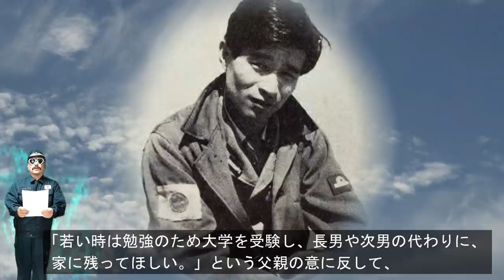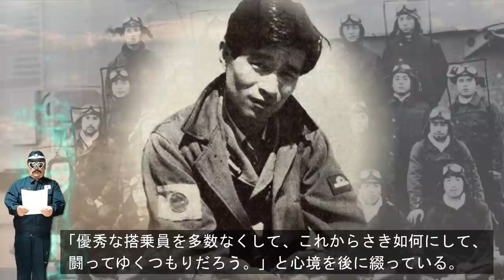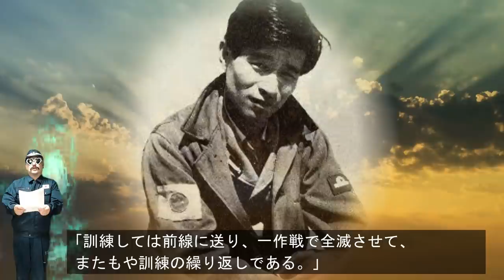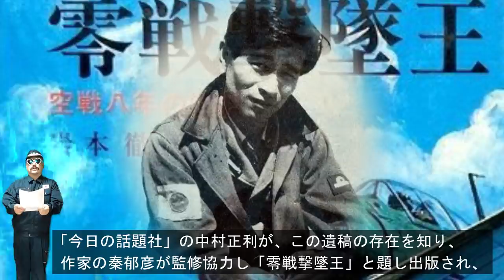「岩本徹三」零戦虎徹・・・最強の零戦パイロットと謳われた「零戦撃墜王」総撃墜機数202、協同撃墜機数26、地上撃破2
●岩本徹三（いわもと てつぞう、1916年6月14日 - 1955年5月20日）は、日本海軍の軍人。支那事変、太平洋戦争における撃墜王。最終階級は海軍中尉。
「最強の零戦パイロット」「零戦虎徹」と謳われ、垂直降下一撃撃墜を特技とした空戦の達人で、日中戦争から太平洋戦争終戦までほぼ最前線で戦い続けた。
総撃墜機数202機、協同撃墜機数26機、地上撃破2機。（戦後調べでは撃墜報告80機とする文献もある。）

[カテゴリーリスト]
[関連動画]
◆「上村彦之丞」海の武士道・・・蔚山沖海戦でロシア兵627名を救助！日露戦争の伝説「船乗り将軍」
◆小野田寛郎の名言（勇気と元気が出る言葉）・・・自分に負けそうになった時、心が折れそうなとき、心を癒してくれる言葉